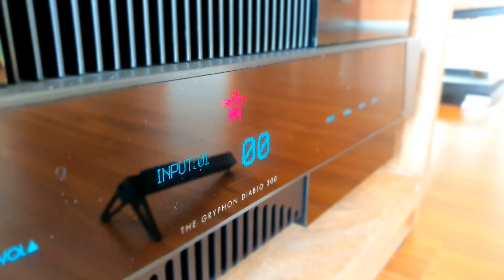Eiji Oue - Sibelius: Finlandia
Multi Power : PlixiR + HARANS
Source : Aurender N10
DAC : DuDac
AMP : THE GRYPHON DIABLO 300
Speaker : PMC IB2SE
Recorder : Sony PCM-A10